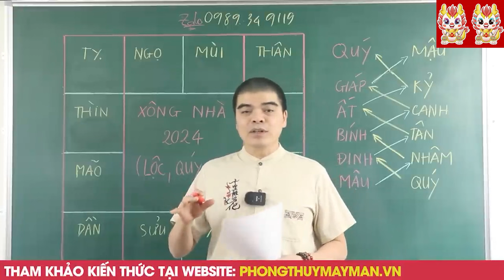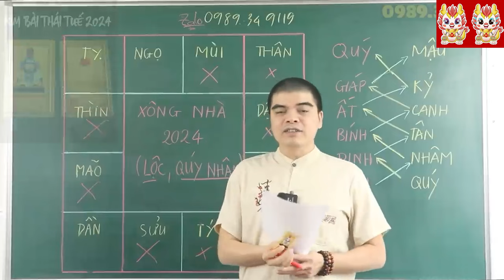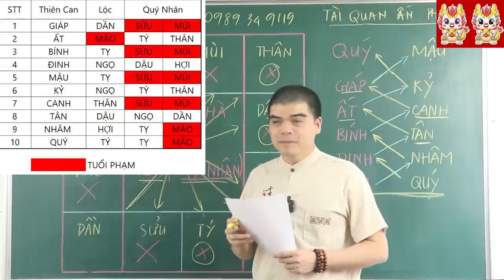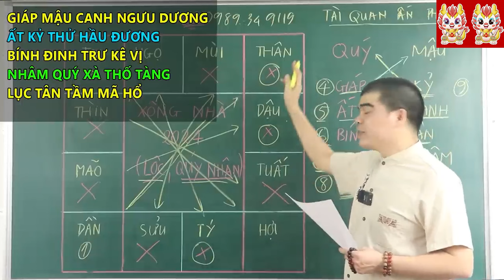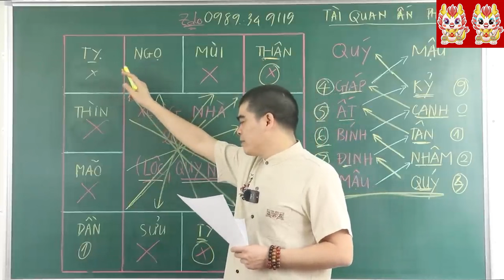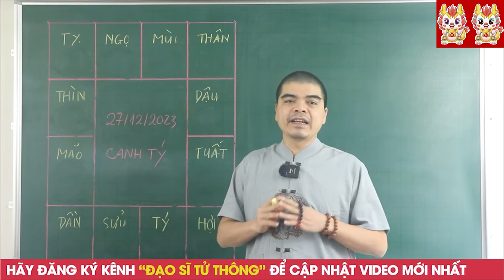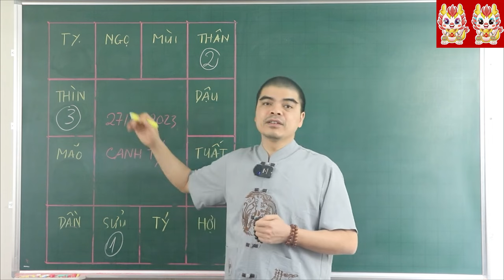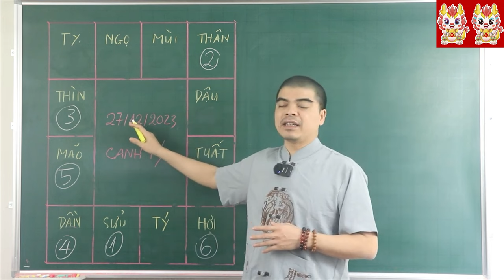Đúng Mùng 1 TẾT 2024, Gia Chủ Chọn 6 Tuổi Xông Nhà NÀY Giàu NỨT VÁCH Dễ Dàng SẮM Nhà Tậu Xe